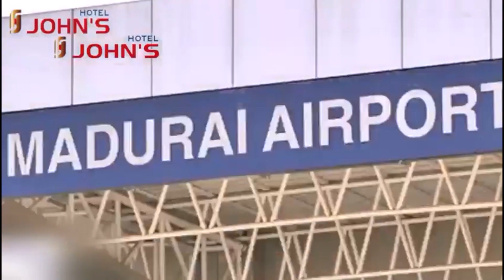Madurai Muthu vs Annabarathi Comedy Fight | G green Channel